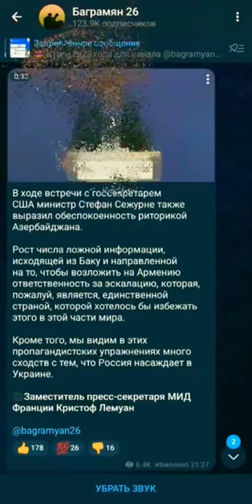Armenia USE democracy song ukraine azerbayjan